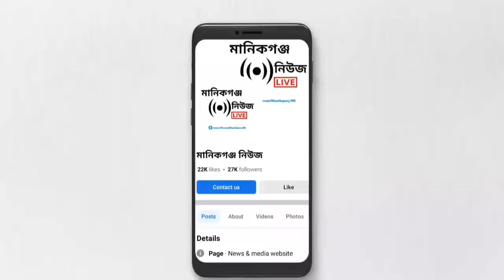মমতাজের মত ওরে বাটপার ওরে চিটার আমাদের এমপি টুলু না | Momotaz | MP Tulu | Manikganj News